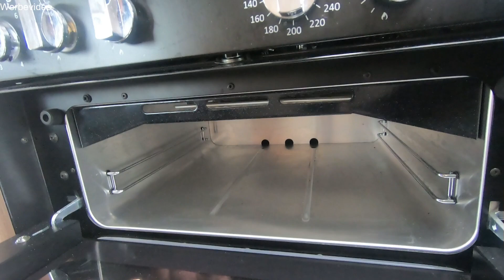Kleiner englischer Luxus Wohnwagen für 2 Personen - Der Compass Kensington 454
Eddie unterwegs

Seit über fünf Jahrzehnten werden die Wohnwagen in Consett in der Grafschaft County Durham / England von Hand gefertigt. Und noch heute gilt: Fahrzeuge von Elddis sind äußerst solide und nach neuesten Standards gefertigt.
Der Compass 454 / Elddis Avanté 454 ist der Kleinste Vertreter der Baureihe aus England. Im Video ist die Kensington Edition mit einigen Extras zu sehen.
Leider hat das gezeigte Exemplar einen Hagelschaden auf dem Dach und eine Stütze muss noch erneuert werden. Dafür ist der Preis für einen Jahreswagen (Stand 01.09.23) auch mehr als angepasst und in meinen Augen ein echtes Schnäppchen.
Der 454 besticht mit einer L- Lounge , in dieser Größe wahrscheinlich einzigartig und einem lichtdurchfluteten Interieur bei sehr guter Ausstattung inkl. "Dusche".

Auf diesem Kanal möchten wir unsere Urlaubs- und Reise Erlebnisse mit Euch teilen. Auch soll unser Hobby, das Camping nicht zu kurz kommen. Da wir Fans der britischen Wohnwagenkultur sind und natürlich auch einen eigenen britischen Wohnwagen besitzen, stellen wir hier in unregelmäßigen Abständen auch Wohnwagen von der Insel vor. Dieser YouTube-Kanal ist unser Hobby, nicht mehr aber auch nicht weniger.

Unseren Wohnwagen haben wir bei FRANK CARAVANING dem Spezialisten für englische Wohnwagen, gekauft.

0:00 Intro
0:30 Compass Kensington 454 Aussen
4:30 Compass Kensington 454 Innen
15:50 Fazit & Outro

In unserem britischen Wohnwagen nutzen wir:

Colapz 2-in-1 Wasserkanister faltbar mit
                                                        Hahn

Colapz, Flexibles und verlängerbares
                                                        Abwasserrohrsystem

Colapz, Füllschlauch – ausziehbar 1 m

Colapz wieder aufladbare Campingdusche
                                                        mit Akku

Colapz Pop-Up Duschzelt

Wäscheleine ausziehbar, tragbar 10m

Diebstahlsicherungen

Radkralle Fullstop Nemesis Ultra SCM
AL-KO Safety Compact für AKS 3004
AL-KO Safety Premium für AKS 3004
AL-KO Safety-Ball, 22562
Maypole Stronghold 5491B Schloss für
                                                   Wohnwagenstütze

Viel Spaß auf unserem Kanal Stephan & Bianka